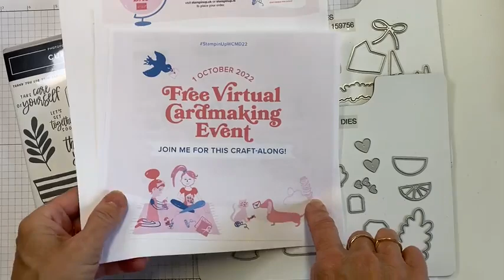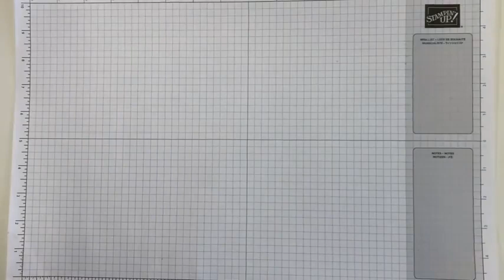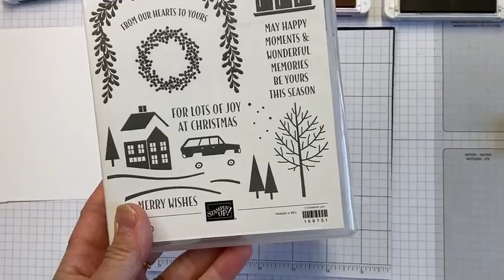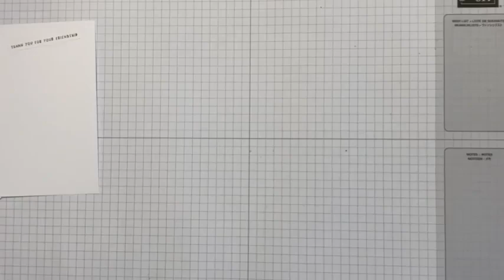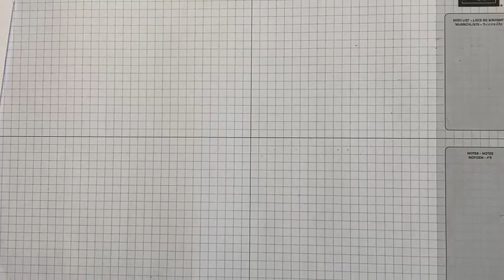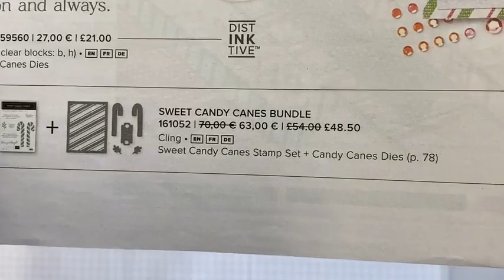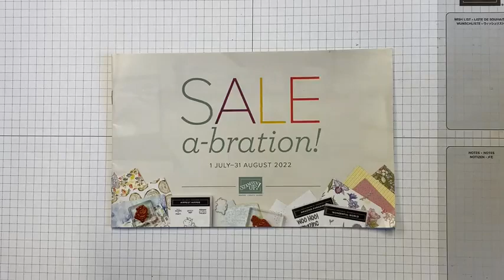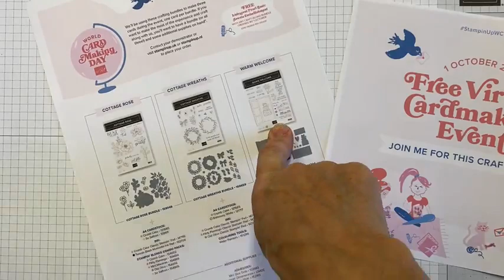Using the Window Wishes bundle to create non festive cards from Stampin' Up! FB Live Replay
Join me to create two cards using the Window Wishes bundle and Cup of Tea stamps for everyday occasions.